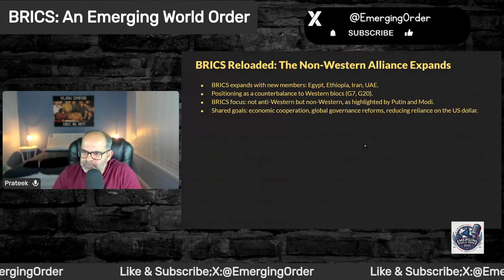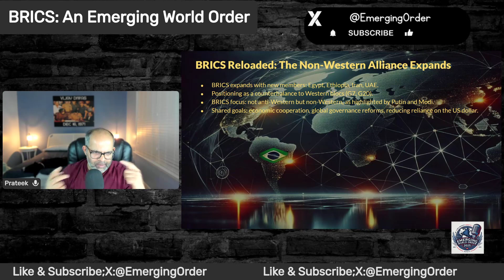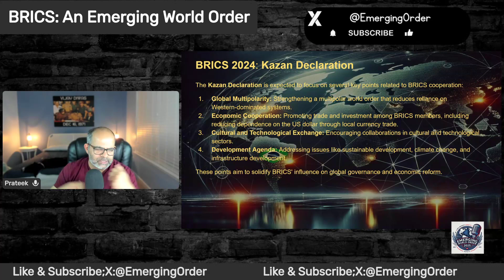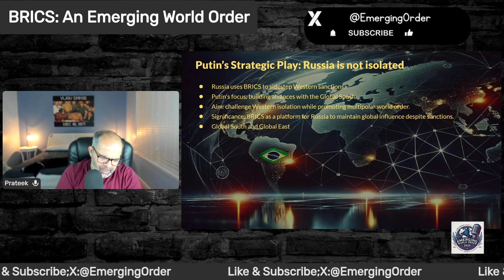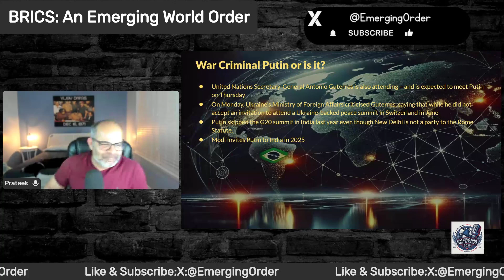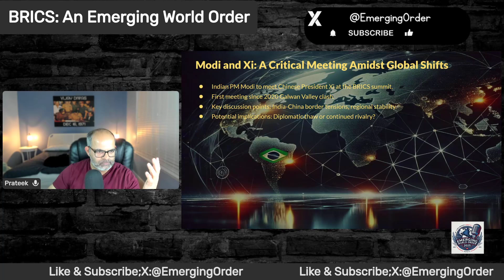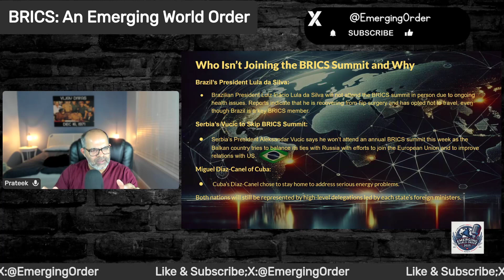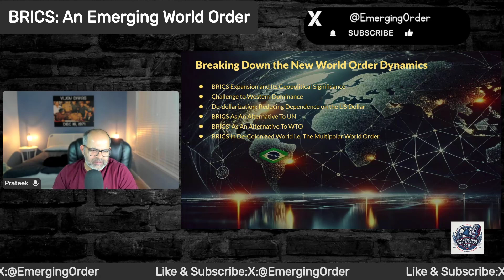How Russia, China, and India Are Reshaping The New World Order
In this episode, we dive into the **2024 BRICS Summit** in Kazan, Russia, where global powers like **India, China, and Russia** are making bold moves to reshape the world order. We break down the **Kazan Declaration**, de-dollarization strategies, and the crucial Modi-Xi meeting. Tune in for exclusive insights on how BRICS is challenging Western dominance and fostering global multipolarity!

🔴 Don’t miss this critical analysis of global power shifts!